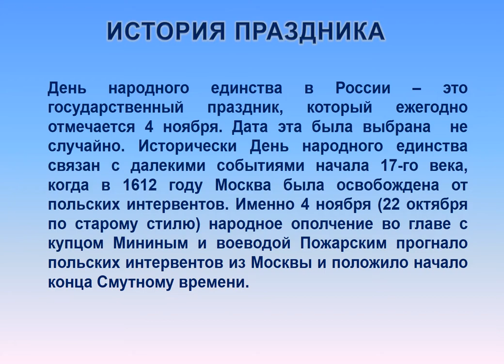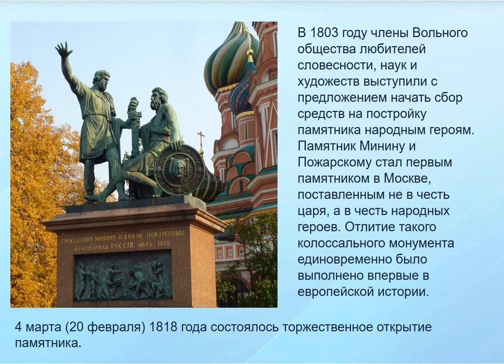Мы один народ